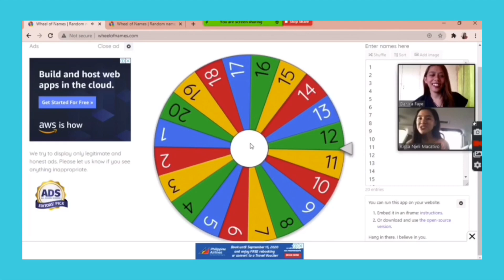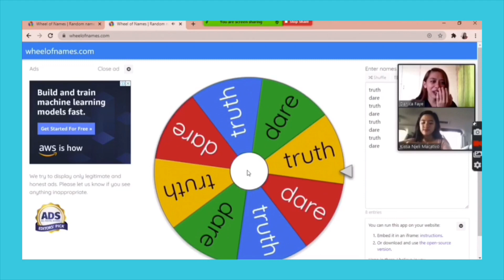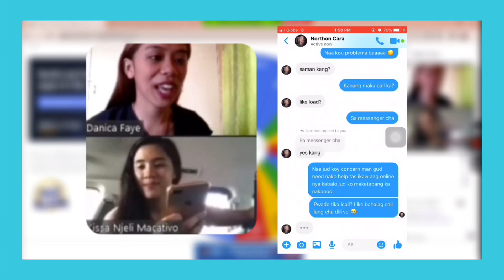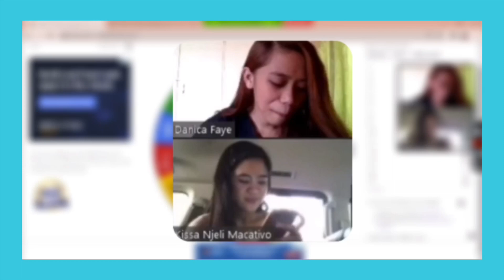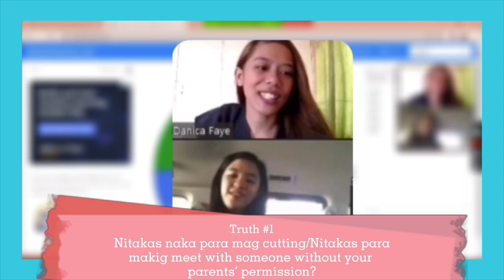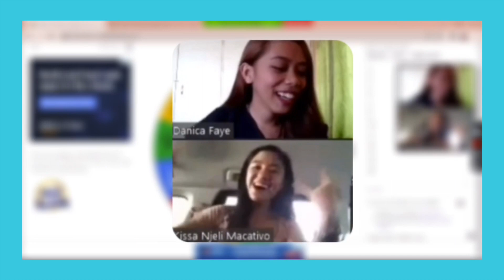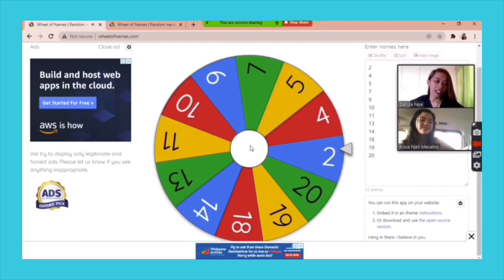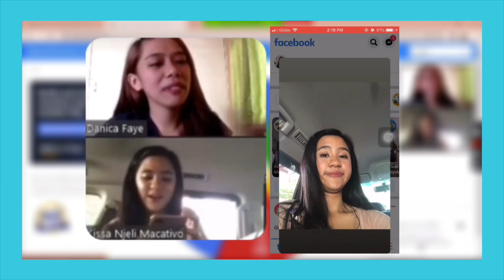Tongue Twisters Challenge and Truth or Dare with Kissa Njeli ✨ BISAYA VLOG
In this week's video, I got the chance to have a collaboration with my first college friend Kissa Njeli! We really wanted to have a collaboration even though we're on a pandemic, so welcome my first ever ✨virtual✨ collab! I hope you enjoyed it and see you every Saturday 💖

✨What's your video editor?
— iMovie
✨What do you use to film your videos?
— An iPhone 6
✨How old are you and where do you live?
— 17 years old, Davao City

— Faye❣️—